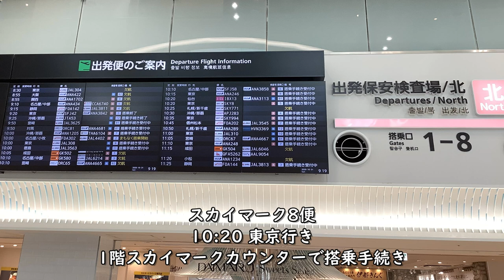【福岡空港】ファイナルコール国内線ターミナルアナウンス【JAL、ANA】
ピーチ283便
10:30 沖縄行き
1階ピーチカウンターで搭乗手続き

オリエンタルエアブリッジ81便 ANA4681便
9:50 対馬行き 搭乗口81番バスラウンジ

日本航空 3625便
9:50 宮崎行き 搭乗口81番バスラウンジ

ピーチ283便
10:30 沖縄行き
1階ピーチカウンターで搭乗手続き

フジドリームエアラインズ302便 日本航空4402便
10:00 名古屋小牧行き 搭乗口2番

日本航空 308便
10:00 東京行き 搭乗口9番

ANA1205便 タイ国際航空6104便
10:00 沖縄行き 搭乗口7番

10:00 名古屋小牧行き 搭乗口2番

日本航空 3563便
10:00 徳島行き 搭乗口11番

ピーチ283便
10:30 沖縄行き
1階ピーチカウンターで搭乗手続き

ANA246便
10:15 東京行き 搭乗口8番

スターフライヤー58便 ANA3858便
10:10 名古屋中部行き 搭乗口6番

ピーチ283便
10:30 沖縄行き
1階ピーチカウンターで搭乗手続き

日本航空 308便
10:00 東京行き 搭乗口9番

アイベックスエアラインズ13便 ANA3113便
10:20 仙台行き 搭乗口81番バスラウンジ

スカイマーク8便
10:20 東京行き
1階スカイマークカウンターで搭乗手続き

Everyday Update!